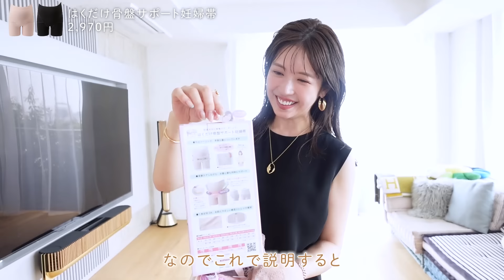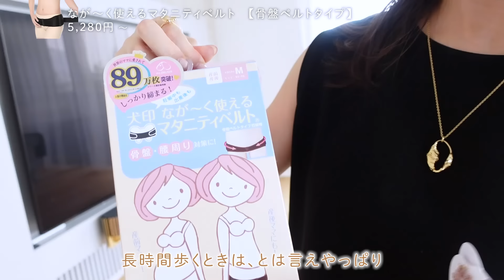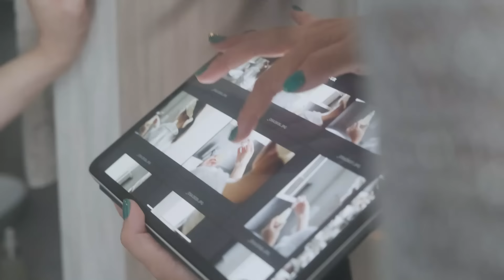【LOOKBOOK】妊娠７ヶ月！お腹が目立ってきた私の最近のリアルなコーデ🧥2024Summer🌺【骨格ウェーブ】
【お知らせ】
動画でもお話しさせていただいた通り、
Herz skinの定期購買が始まりました✨
気になるかたはこちらのURLを是非ご覧ください☺️

みなさん、ご覧いただきありがとうございます☺️

こんにちは、くみっきーこと舟山久美子です。
今回は妊娠7ヶ月目のLOOKBOOKを撮影してみました💖
今しかない妊娠期間、せっかくなのでファッションも
楽しみたいですよね✨

【訂正】

視聴者の皆様
いつも楽しくごらんいただき
ありがとうございます
くみさんのYouTubeスタッフです。

10:48 商品情報の記載をミスしており
こちらに記載させていただきます。

pants →The Row
shoes→Chloe

以後、このようなことが無きよう努めますので、

ーーーーーーーーーーーー